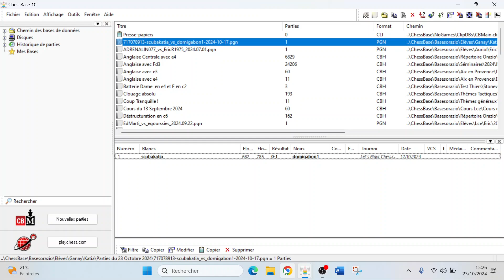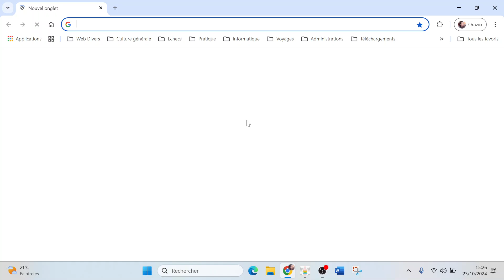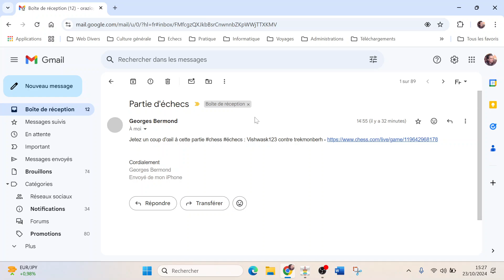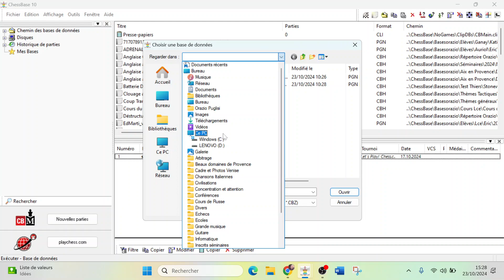Ganay 2024 10 23 Partie 3